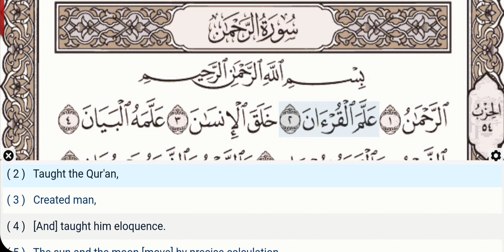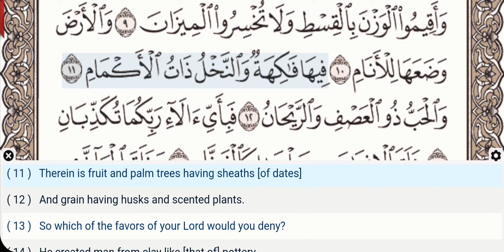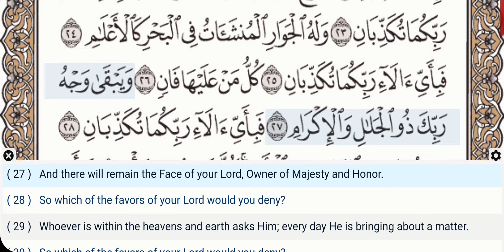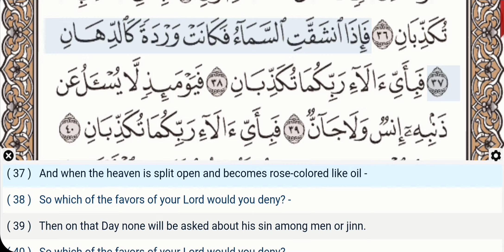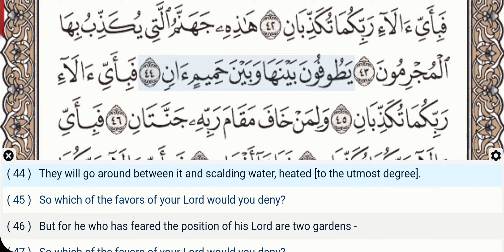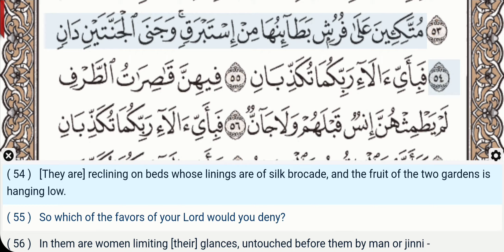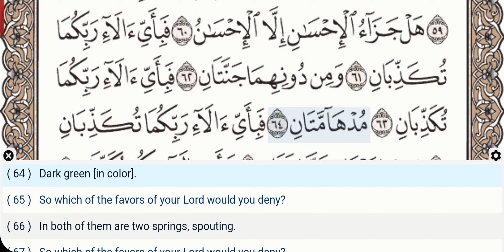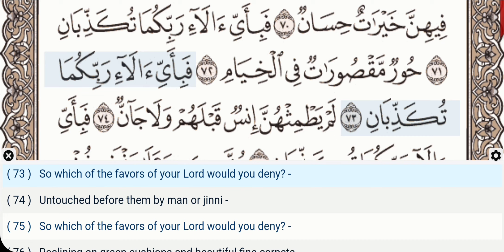55 - Surah Ar Rahman - Abdul Basit (Regular) - Quran Recitation, Arabic Text, English Translation